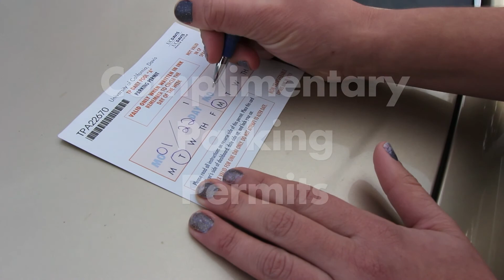2013 goClub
UC Davis goClub promotions.